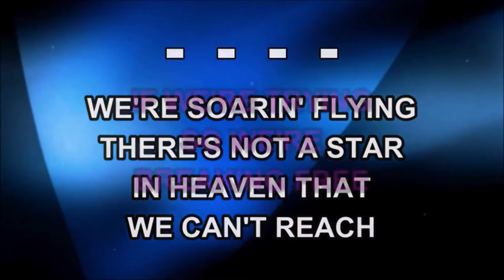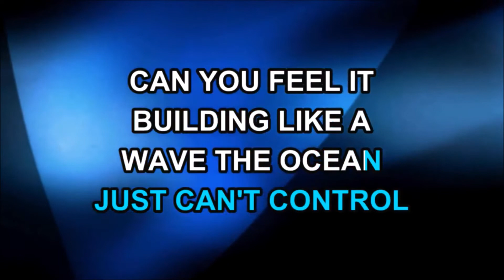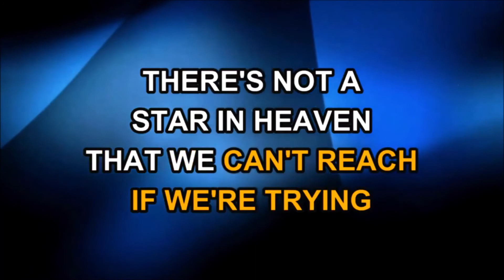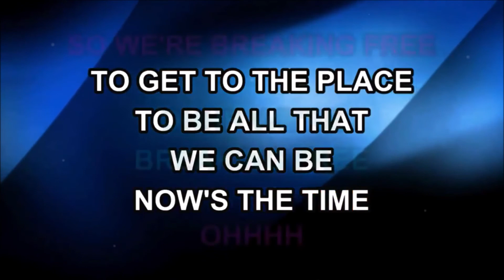High School Musical - Breaking Free Karaoke Piano